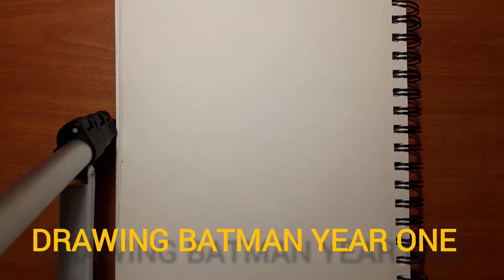DRAWING: Batman (Year One) Time Lapse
Drawing Batman Year one!
New animations whenever I can!😅